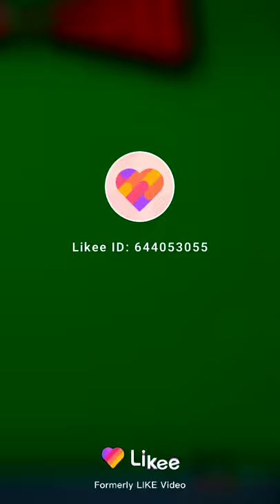Rasson tables available contact us:-03119613193